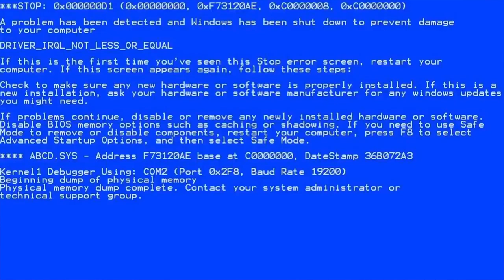BUKAN TUTORIAL MAKAN YA MAKAN LAH! NASI AYAM BLACKPEPPER & BURGER AYAM TERIYAKI??!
Kalau lapar, ya makan lah!

Jangan sampai diet dan gengsian ya guys!!
By the way, ini makanan dari May Bread (thanks to May Bread) bener-bener recommended buat ngenyangin perut dan rasanya really worth lah guys!

ENAK tapi ga enek!